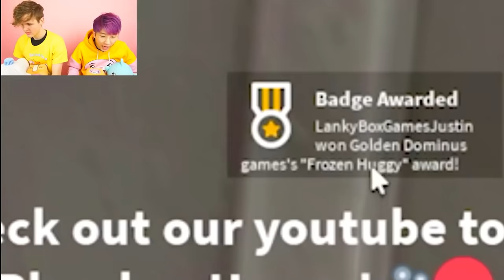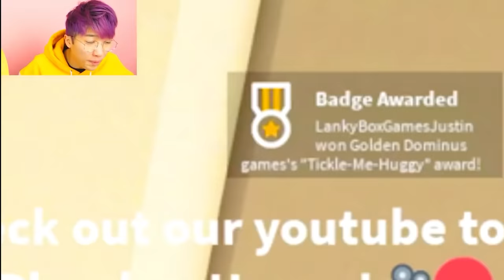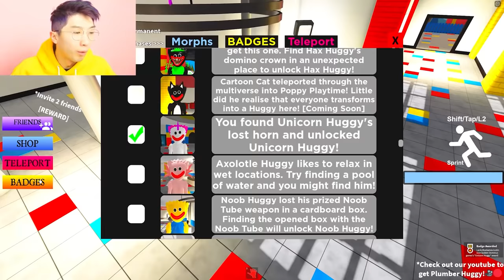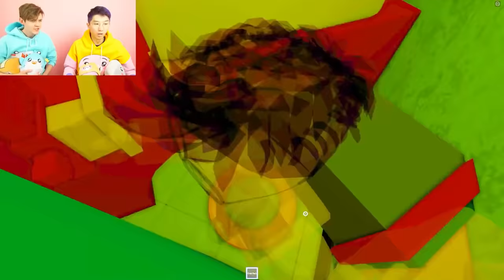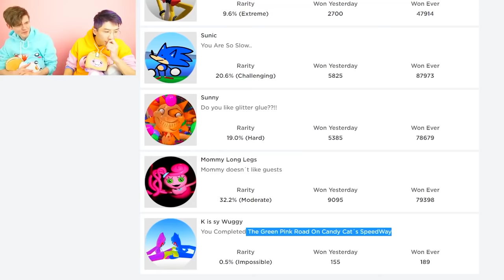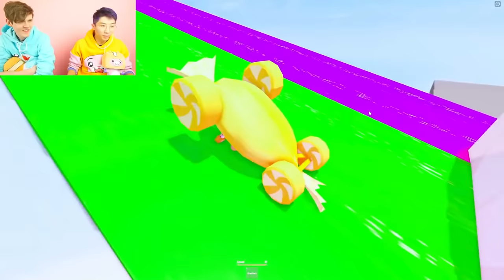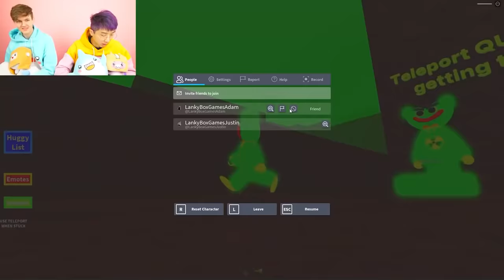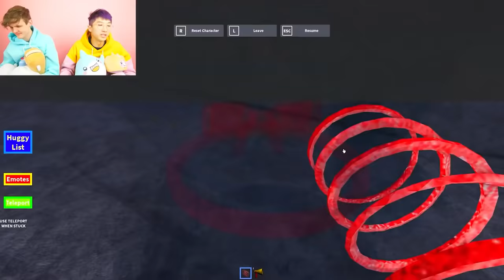TOP 5 BEST FIND THE ______ GAMES ON ROBLOX! (POPPY PLAYTIME, SECURITY BREACH, ENCANTO, & MORE!)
TOP 5 BEST FIND THE MORPH VIDEOS In ROBLOX! (POPPY PLAYTIME, SECURITY BREACH, ENCANTO, & MORE!)

LankyBox World!